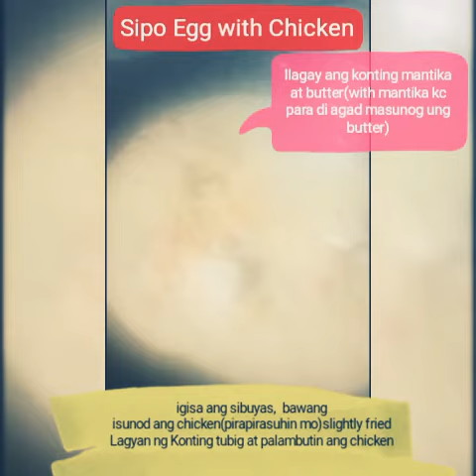Sipo Egg with Chicken ni Mommy | with itlog manok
Masarap na Sipo egg with chicken at itlog manok..  Walang egg pugo😂